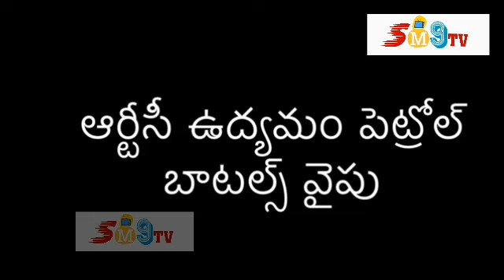ప్రమాదకరమైన నిర్ణయం తీసుకోనున్న ఆర్టీసీ కార్మికులు|| SM9 Tv